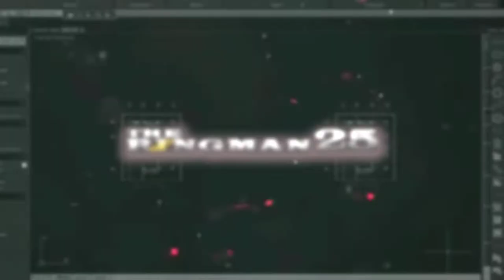Drawing No.370: How to Draw SUSAN ROCES LOLA FLORA (1941-2022)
This video is dedicated to our beloved SUSAN ROCES, Lola Flora. The drawing is made using a white charcoal pencil on a black paper. WE WILL MISS YOU LOLA FLORA, REST IN PEACE.